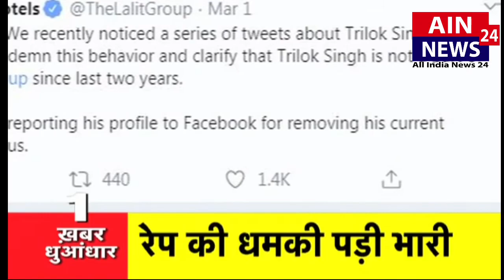MORNING NEWS HEADLINES AIN NEWS 24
AIN NEWS 24